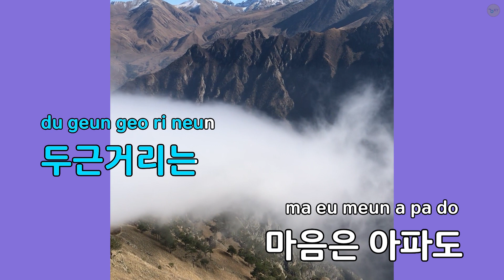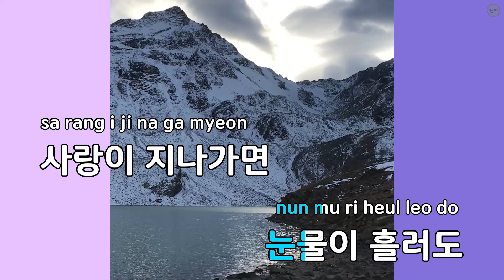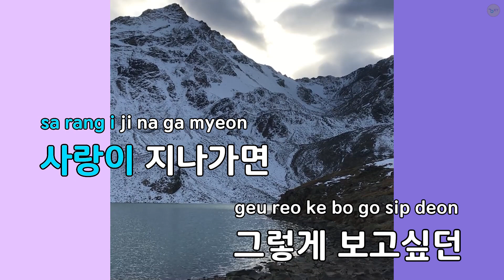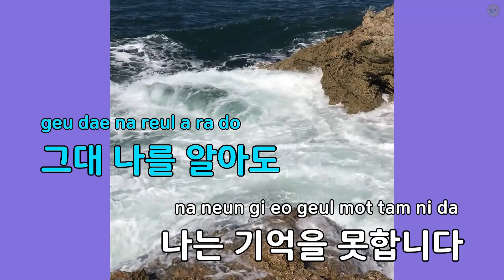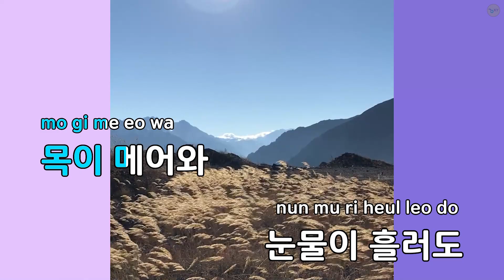사랑이 지나가면 - 이기찬 (KY.69186) / KY KARAOKE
"★ 곡 정보 ★
번호 : 69186
제목 : 사랑이 지나가면
가수 : 이기찬
작사가 : 이영훈
작곡가 : 이영훈

Copyrightⓒkeumyoung